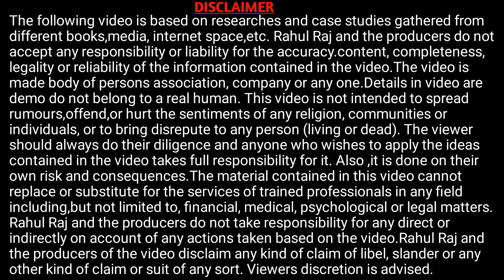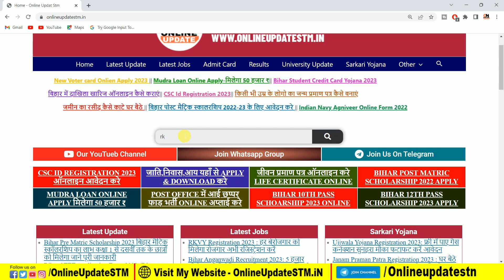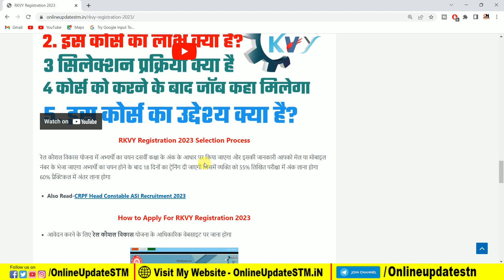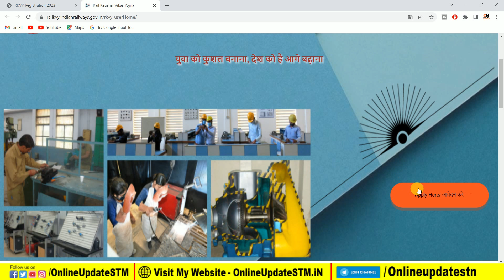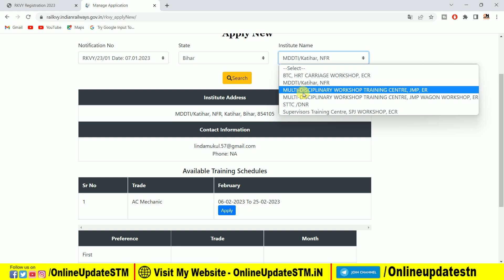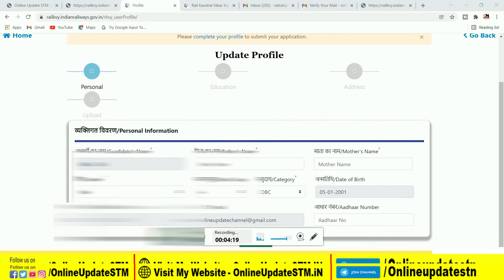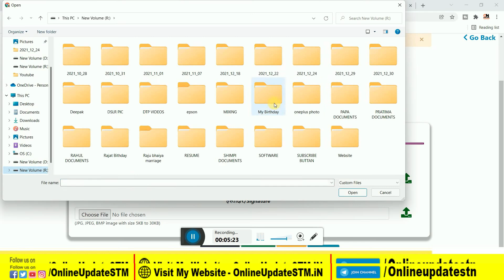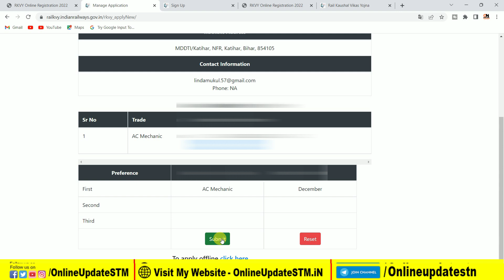Rail Kaushal Vikas Yojana (RKVY) Online Form 2023 Kaise Bhare | Rail Kaunshal Vikas Yojana Online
Hi
Dosto Aaj Ki Is Video Me Maine Aapko Ye Bataya Hai Rail Kaushal Vikas Yojana (RKVY) Online Form 2023 Kaise Bhare | Rail Kaunshal Vikas Yojana Online  Ummeed Hai Aapko Ye Video Bahut Pasand Aayegi

Important Vidoes-